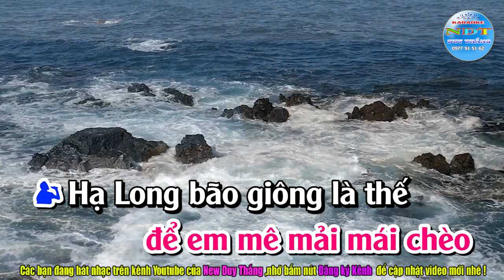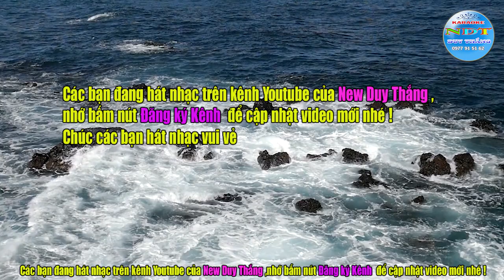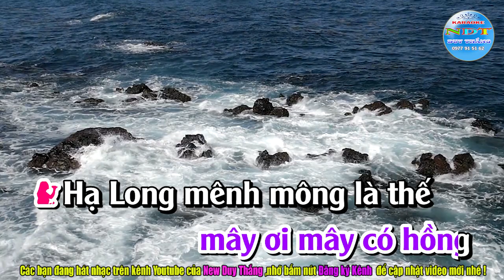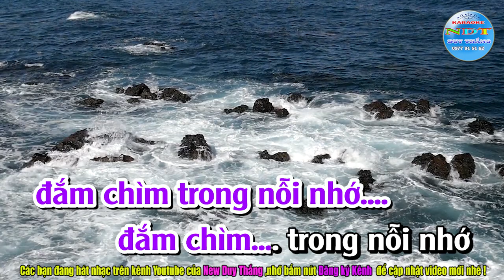Hạ Long Biển Nhớ Karaoke Song Ca - Duy Thắng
Tên bài hát : Hạ Long Biển Nhớ
Sáng tác     : Đỗ Hoài An
Thể loại      : Karaoke nhạc sống
Trình Bày   : Keyboad Duy Thắng